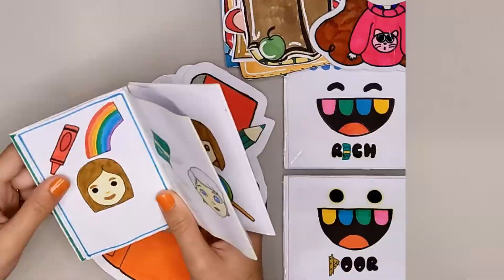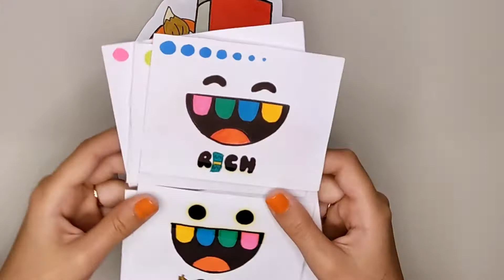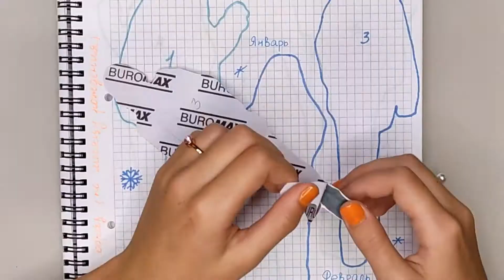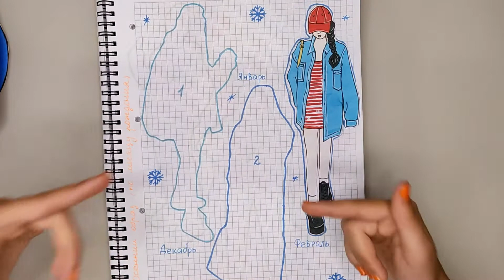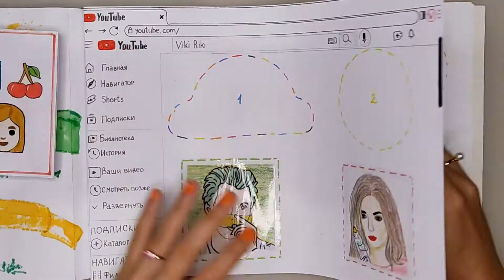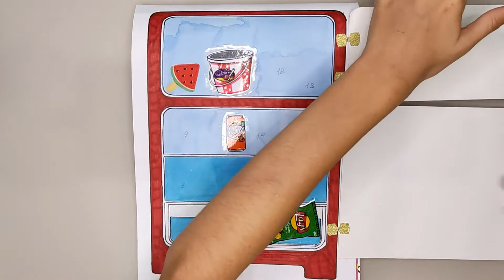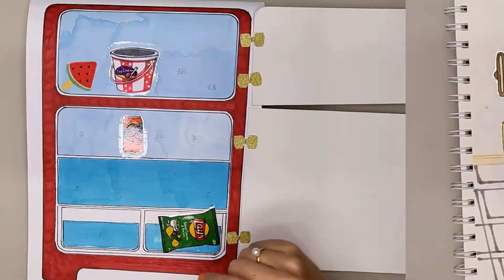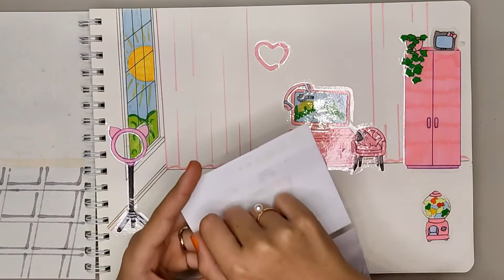🍁Твой ОСЕННИЙ ОБРАЗ по месяцу рождения🍁 БУМАЖНЫЕ СЮРПРИЗЫ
😍 НОВИНКА этого видео - Коллекция 🍁Твой осенний образ по месяцу рождения🍁
Мы также распакуем сюрпризы из других коллекций: Рюкзачки по классам, Моя коллекция кукол ЛОЛ, Бедный и богатый сосед Тока Бока, Свитерки Мэйбл и др. ❤️
Надеюсь, вам ОЧЕНЬ ПОНРАВИТСЯ 😍 Жду ваших комментов👇👇👇